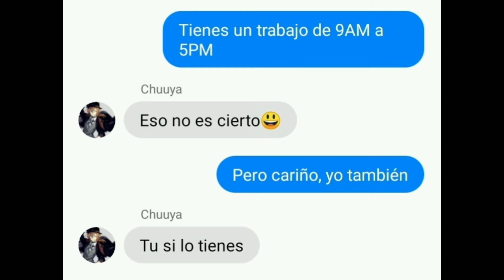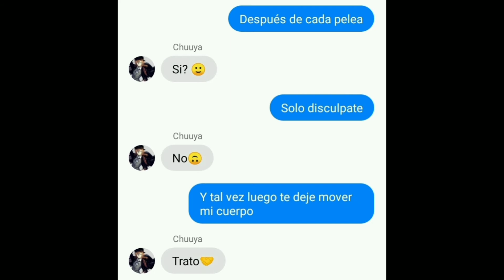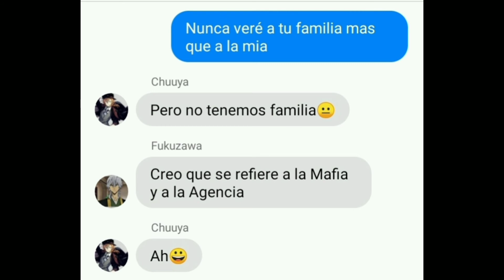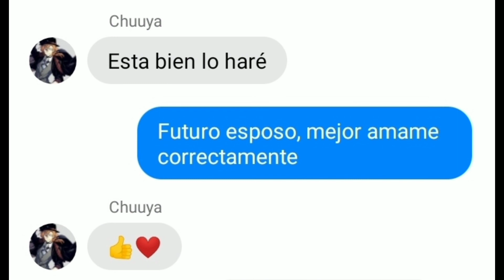BSD Lyric Prank-Dear future husband Soukoku Español